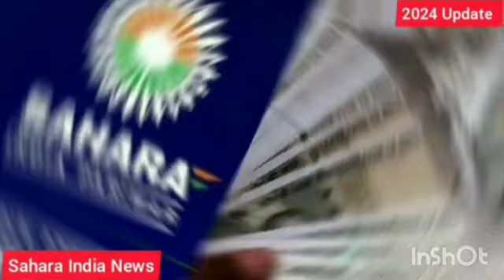Sahara India good news,अदालत ने सहारा पीड़ित निवेशकों को भुगतान का दिया सख़्त आदेश, बड़ी खुशखबरी